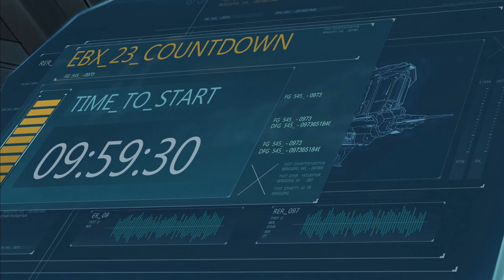Detached - Knallharte Weltraum Simulation [HTC Vive][Virtual Reality]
Detached VR - Knallharte Weltraum Simulation

Steam Beschreibung:

Detached ist ein spannungsgeladenes, interstellares Duell, bei dem Sie Taktik und Geschick benötigen, um zu überleben. Von Ihrer Einheit getrennt müssen Sie in diesem Spiel, bei dem Intuition eine wichtige Gabe ist, im tiefsten Weltraum kluge Entscheidungen treffen und sich schnell in Sicherheit bringen.

Amazon Shopseite:

▌Social Media ▌

▌Mein System ▌

Oculus Rift + Touch Bundle :

Inateck KTU3FR-4P USB 3.0 expresskarte 4 port Anschlüsse :

Mikrofon Audio-Technica AT-2035 :

Audio Interface Behringer UMC202HD U-Phoria 2x2 192kHz :

Grafikkarte Zotac 1080 TI  AMP Extreme Core Edition  :

Prozessor I7-4790K :

Prozessor Kühler be quiet! Dark Rock Pro 3 CPU-Kühler :

Soundkarte Asus Essence STX II :

Tastatur Corsair K95 RGB Platinum :

Webcam Logitech C920 HD Pro:

Kopfhörer beyerdynamic DT 880 Edition 600 Ohm: